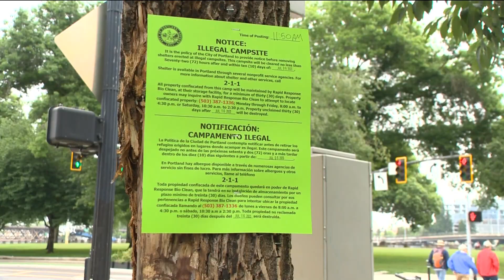Daytime ban on homeless camps in Portland has begun; enforcement still far away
Camping on city property is prohibited between 8 a.m. and 8 p.m. There is also a complete ban on camping in some areas, including in parks and on sidewalks.